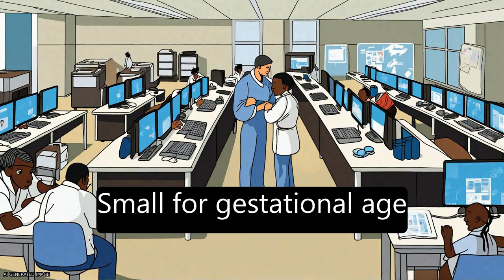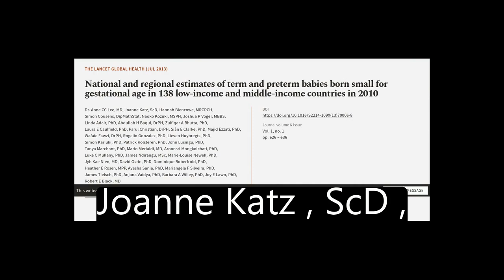National and regional estimates of term and preterm babies born small for gestational... | RTCL.TV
### Keywords ###

### Article Attribution ###
Title: National and regional estimates of term and preterm babies born small for gestational age in 138 low-income and middle-income countries in 2010
Authors: Dr. Anne CC Lee, MD, Joanne Katz, ScD, Hannah Blencowe, MRCPCH, Simon Cousens, DipMathStat, Naoko Kozuki, MSPH, Joshua P Vogel, MBBS, Linda Adair, PhD, Abdullah H Baqui, DrPH, Zulfiqar A Bhutta, PhD, Laura E Caulfield, PhD, Parul Christian, DrPH, Siân E Clarke, PhD, Majid Ezzati, PhD, Wafaie Fawzi, DrPH, Rogelio Gonzalez, PhD, Lieven Huybregts, PhD, Simon Kariuki, PhD, Patrick Kolsteren, PhD, John Lusingu, PhD, Tanya Marchant, PhD, Mario Merialdi, MD, Aroonsri Mongkolchati, PhD, Luke C Mullany, PhD, James Ndirangu, MSc, Marie-Louise Newell, PhD, Jyh Kae Nien, MD, David Osrin, PhD, Dominique Roberfroid, PhD, Heather E Rosen, MPP, Ayesha Sania, PhD, Mariangela F Silveira, PhD, James Tielsch, PhD, Anjana Vaidya, PhD, Barbara A Willey, PhD, Joy E Lawn, PhD ,and Robert E Black, MD
Publisher: Elsevier
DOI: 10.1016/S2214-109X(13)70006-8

### Video Timestamps ###
0:00:00 - Summary
0:01:35 - Title
0:01:44 - Tail
0:01:48 - End